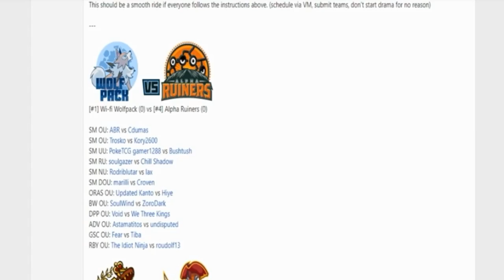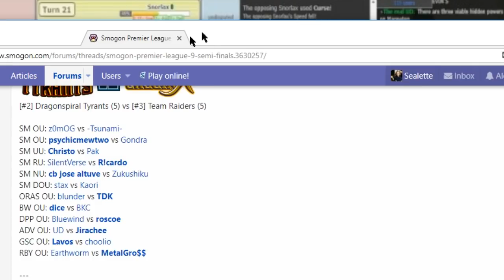Smogon Premier League 9-Semi-Finals: Astamatitos vs undisputed (ADV OU) w/Seal